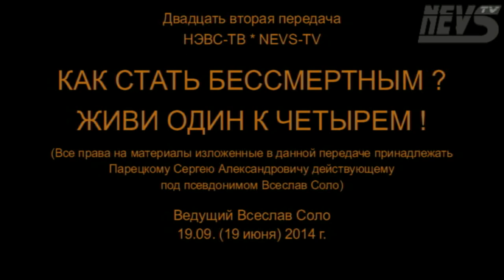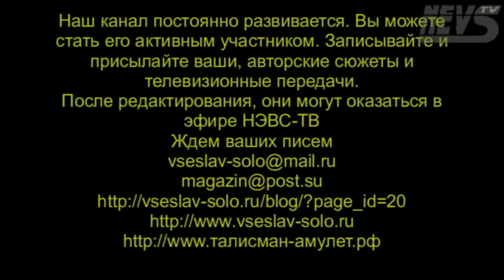Как стать бессмертным? Живи один к четырем!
Это 22 передача телевизионного канала НЭВС-ТВ * NEVS-TV
Передачу ведет известный эзотерик, кинорежиссер, писатель и маг Всеслав Соло
В передаче рассматривается тема возможности стать бессмертным человеком при помощи постепенных, но постоянных энергетических переходов из одного параллельного мира в другой. В частности, начиная с 1999 года и по 2001 год состоялась состыковка с верхним параллельным миром, в котором один год жизни равен четырем годам жизни в нашем сегодняшнем параллельном мире и в этот, верхний параллельный мир можно перейти и таким образом продлить свою жизнь до 400 лет. А из верхнего параллельного мира можно перейти в следующий верхний параллельный мир и увеличить снова свою жизнь по продолжительности до 1600-т лет и так можно делать до бесконечности.
Всеслав Соло рассматривает возможности и инструменты для такого перехода, объясняет как себя вести, как думать, как правильно чувствовать, чтобы продлить свою жизнь. Всеслав Соло явился первым человеком на Земле, который начал готовиться к этому переходу еще в 1996 году, тогда он отметил первый свой день рождения как один к четырем. Многие на Земле называют такой переход квантовым.
Так же, в этой передаче, Всеслав Соло обращается к Президенту России Путину Владимиру Владимировичу с просьбой о том, чтобы информация сколько лет человеку от его рождения перестала бы значиться в паспорте и стала бы секретной.